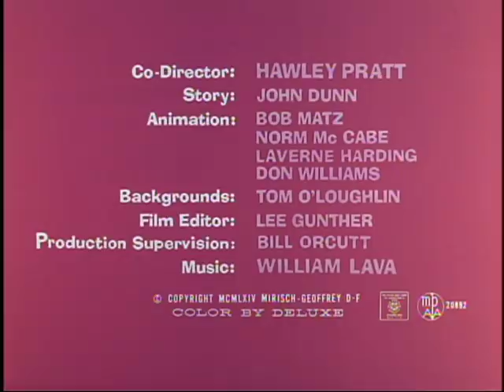Pink Panther: PINK PAJAMAS (TV version, laugh track)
This is the TV version of PINK PAJAMAS; the laugh track was edited onto the soundtrack by me. Laughter was isolated from episodes of BEWITCHED, M*A*S*H and H.R. PUFNSTUF.